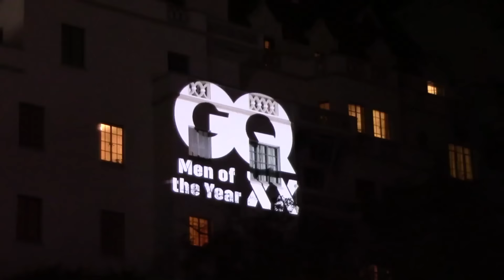Kylie Jenner And Tyga Attending GQ Men Of The Year Party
Thursday, December 3, 2015 - Kylie Jenner wears a sexy black dress as she and boyfriend Tyga attend the GQ 20th Anniversary Men Of The Year Party, held at Chateau Marmont. Tyga ducks out pretty quickly, driving away in his Rolls Royce while Kylie stays at the event.